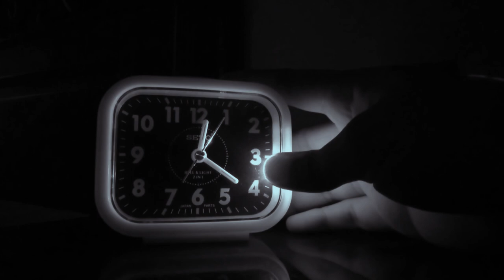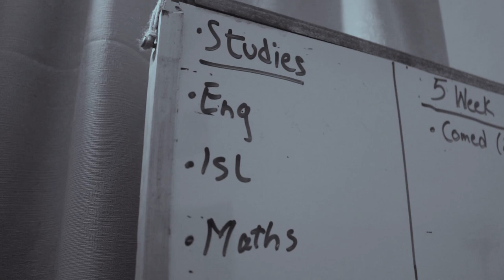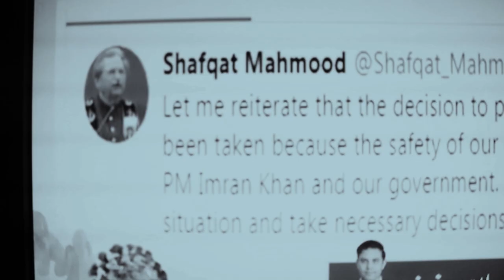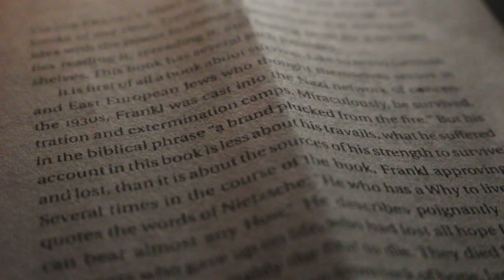a why to live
this video or short film are somewhat my thoughts and feelings about incidents that occurred with me in  the past three months.
they helped me. I saw a lot of people around me who were still in the place where I stood. I made this video so those people could see my experiences or maybe if I am in a tough situation ever again I can .
I don't want to write anything more about the plot.
YOU TELL ME WHAT YOU FELT , how about that ?

If you like it , comment what you thought about the video or maybe share it with a friend. Would mean a lot ♥️.

Song :
Chaap tilak | Abida Parveen and Rahay Fateh Ali Khan | Season 7 | Coke studio .

A Quiet Life | A Quiet Place Background Score | Marco Beltrami